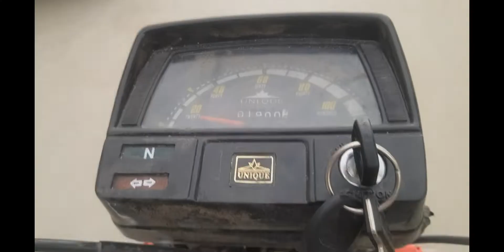A Day In Balochistan University / UOB / Quetta Balochistan / Sk Lodhi vlogs / Quetta Boy (sk.lodhi)